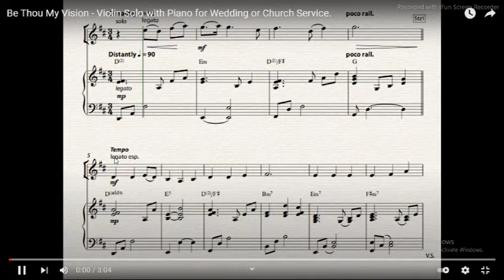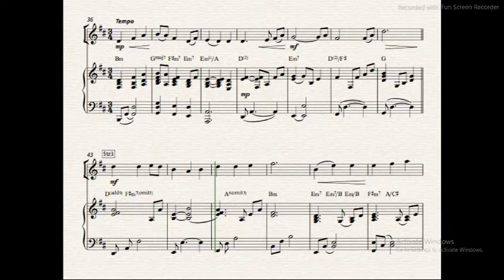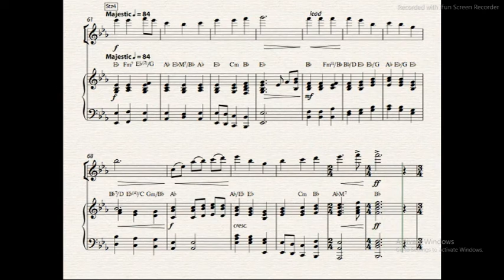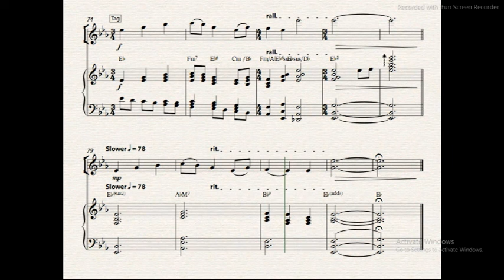Be thou my Vision_Minus One Jouie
His Instruments Music